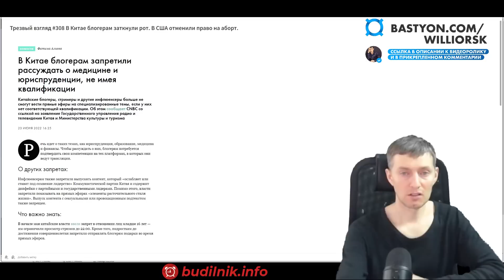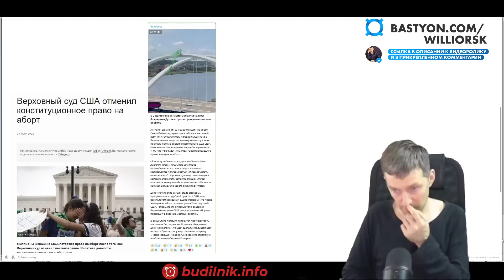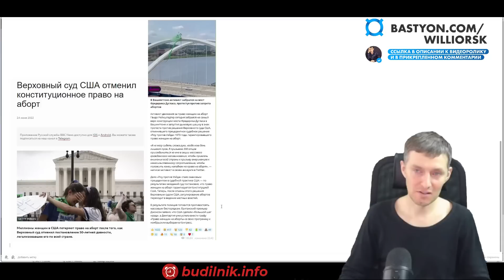#308 В Китае блогерам заткнули рот. В США отменили право на аборт